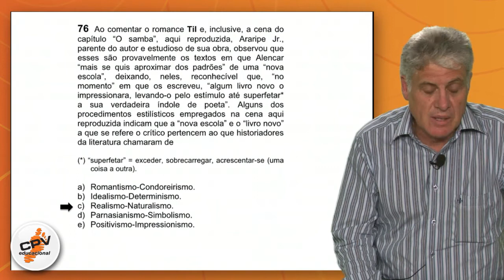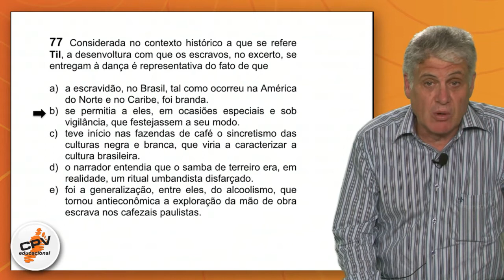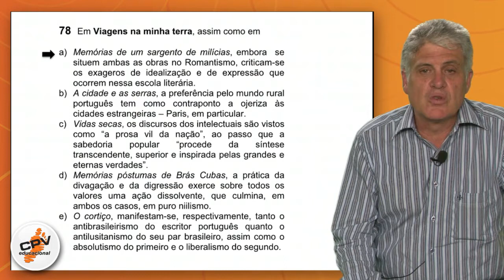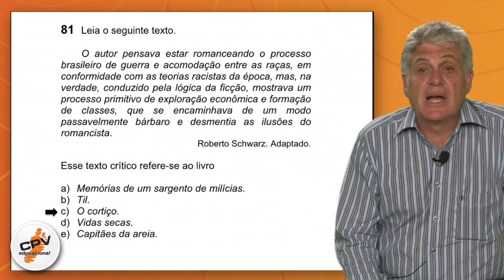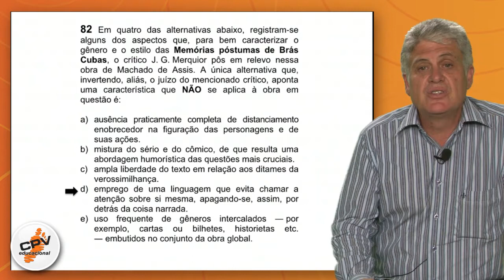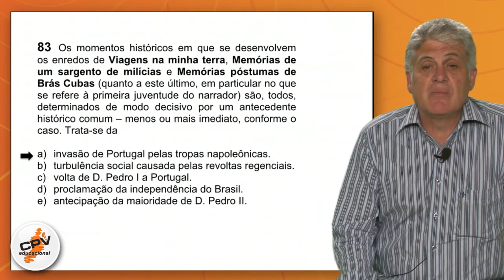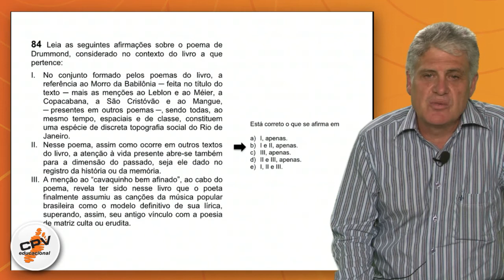Literatura - Fuvest 2013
José Luiz Amzalak, professor de literatura do CPV Vestibulares, comenta o vestibular da Fuvest 2013.